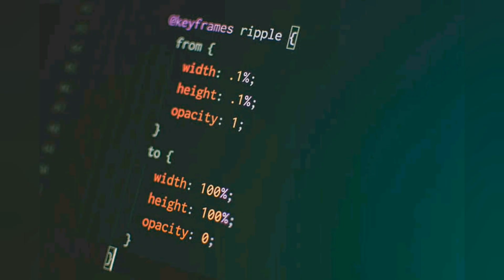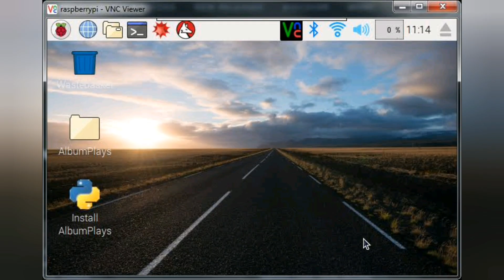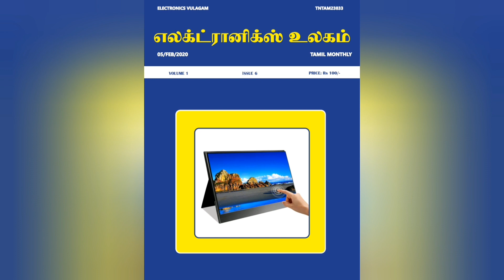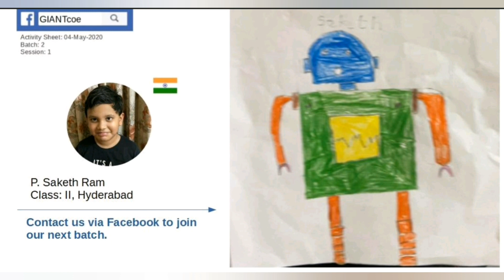Raspberry pi Tamil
This video tells about Raspberry pi.